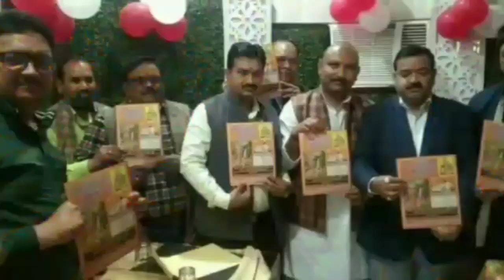भाजपा जिलाध्यक्ष अजीत सिंह बब्बन ने किया "श्री प्रहलाद कथा आमंत्रण पत्र" का किया